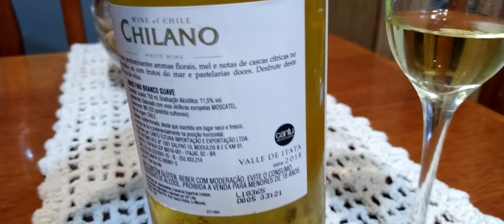MINUTO DO VINHO | Vinho Branco Chilano Moscatel (CHI) | Temp 3 Ep 9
vinho branco chineno que comprei no Emporio Estiva por R$ 42,50.

Abraço e Paz!
Leandro Luiz